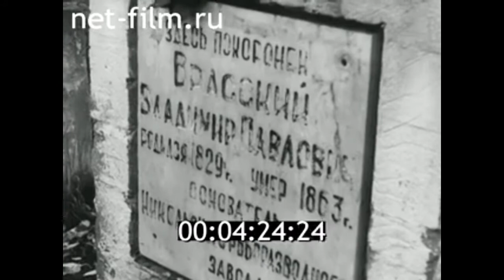1969г. с. Никольское. рыбоводный завод. Демянский район Новгородская обл